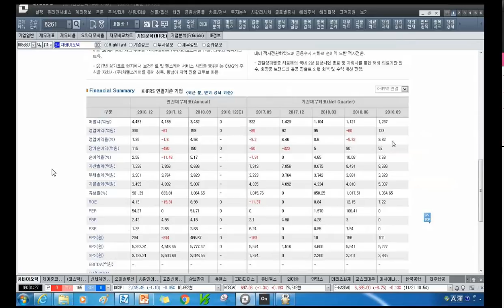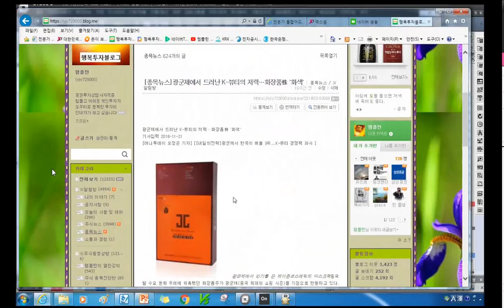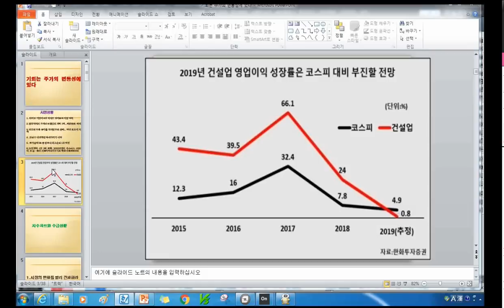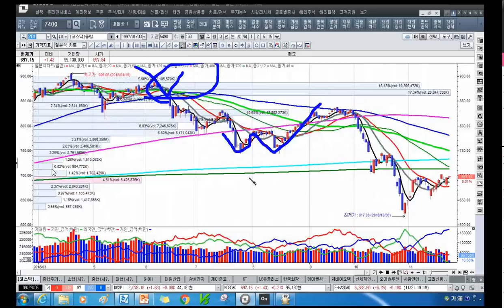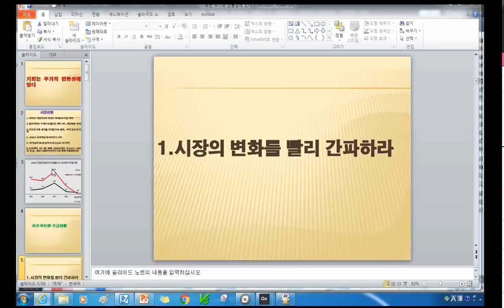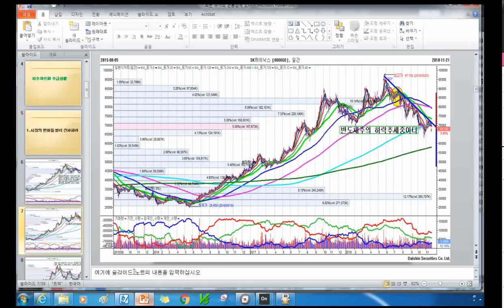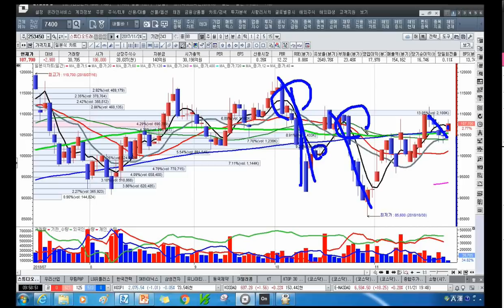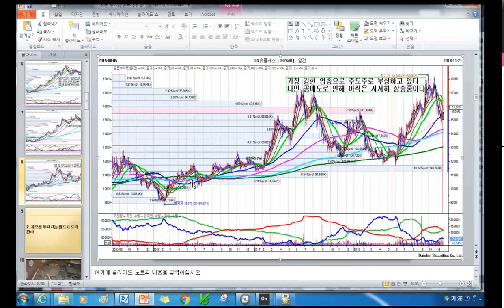[ 주식투자]기회는 주가의 변동성에 있다[2018.11.22]